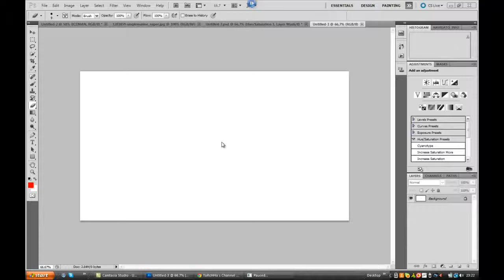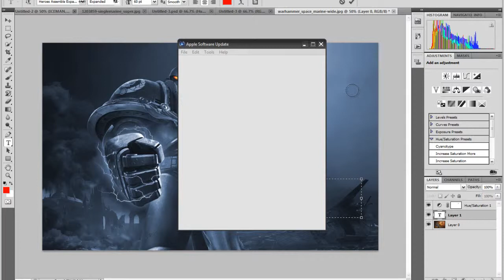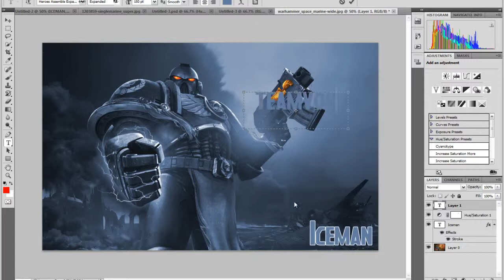Torch-Graphics - Speed Art Episode 4